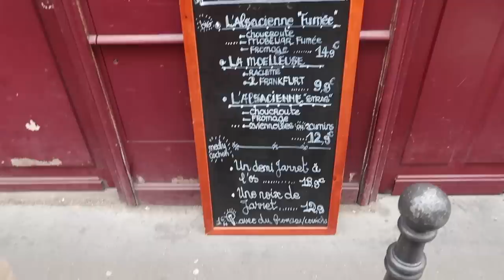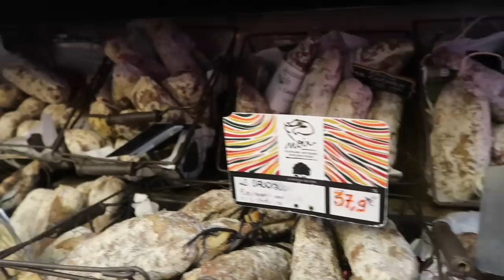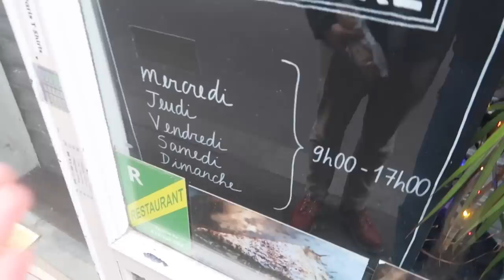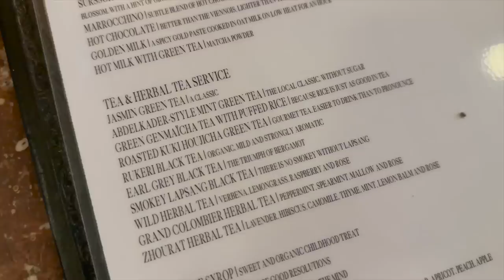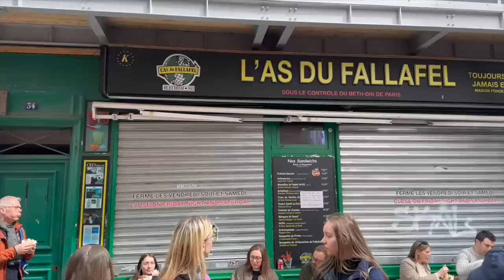I went on the ULTIMATE Paris food tour and it was GREAT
Been wanting to know where to go to in Paris, will let me show you (original video I was inspired
Places that I went to:
Caractère de Cochon, jambon-buerre sandwhich
Grand Cafe Tortoni the spa coffee shop!
Poilâne
Chez Alain Miam Miam - galette au beurre salé (never got to try!!!)
 L’as du Fellafel - Paris’ best falafel but it was shut so we just want to a different one that was around the corner, but equally as great!)
Chez Bogota (but wouldn't recommend the food lol)